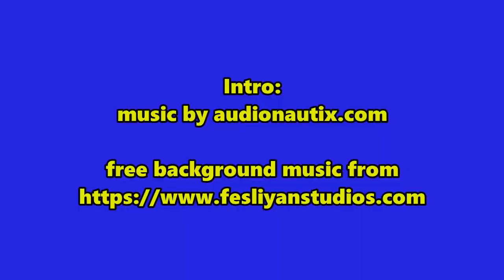Defeating the STORM KING in FORTNITE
Joesplosive's epic battle with the STORM KING in FORTNITE!

Font:
with Reserved Font Names "Bowlby" "Bowlby One" and "Bowlby One SC"